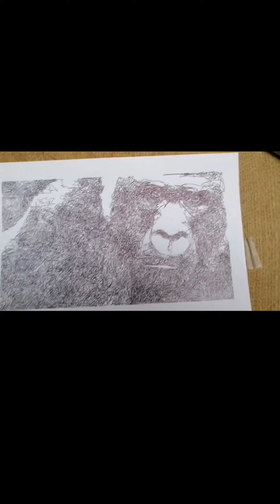pen plotter the silverback